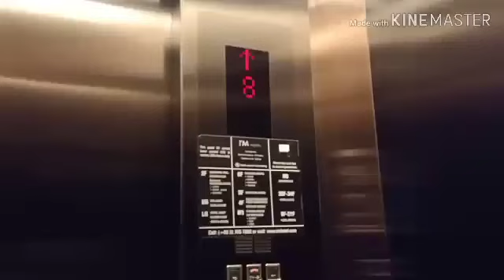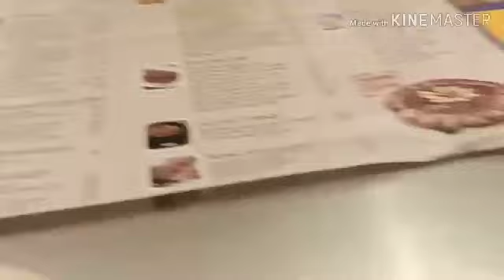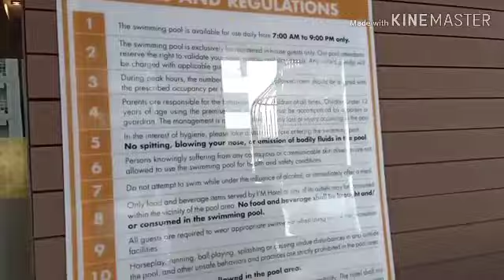TheCuerpos | Holiday Staycation at I'M Hotel 🎄